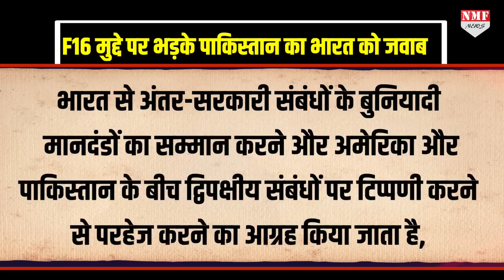S Jaishankar ने America को लगाई लताड़ तो Pakistan को लगी 'मिर्ची', देखिये क्या बोला ?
DHEERENDRA
kk